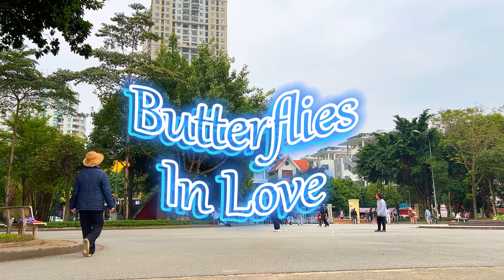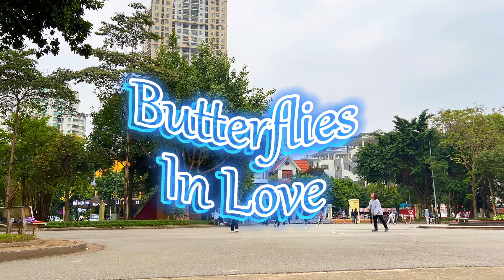Butterflies In Love 🎼 Soothing peace with chill, healing melodies and nature's embrace 🎶 Ep106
1. Butterflies In Love - Sir Cubworth
2. Fugue Lullaby - Sir Cubworth
3. Simple Sonata - Sir Cubworth
4. Vacation Casual - Sir Cubworth

"Butterflies In Love" - Ep106 is a musical journey into serenity, featuring enchanting chill vibes, healing melodies, and the gentle embrace of nature. Let the soothing sounds create a tranquil backdrop for your moments of peace and reflection.

Immerse yourself in the delicate harmony of melodies that flutter like butterflies, bringing a sense of calm and relaxation to your day. Whether you're working, studying, or simply seeking a moment of respite, allow this episode to elevate your mood and captivate your senses. 🦋🎶